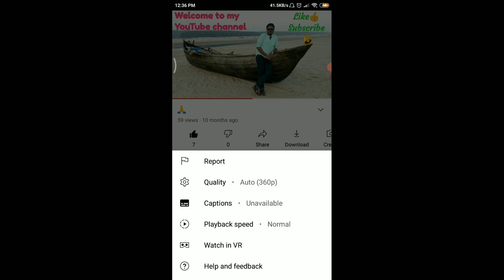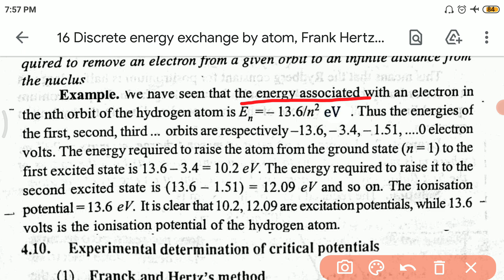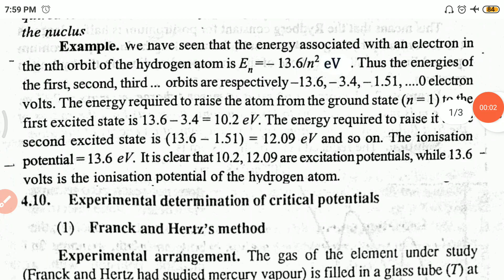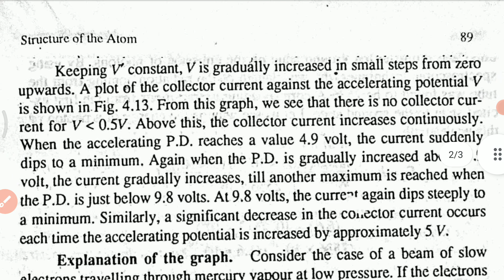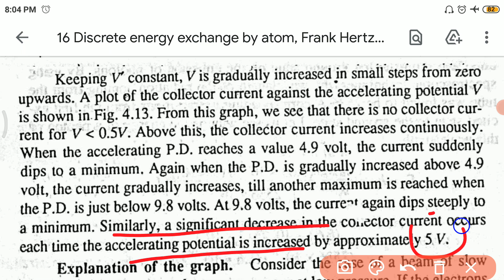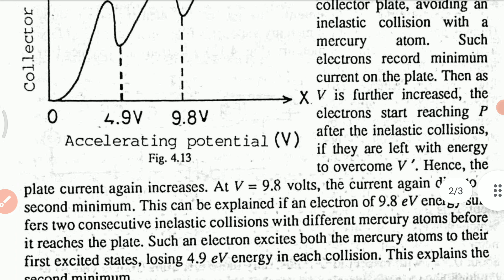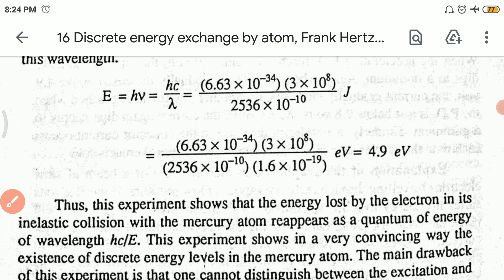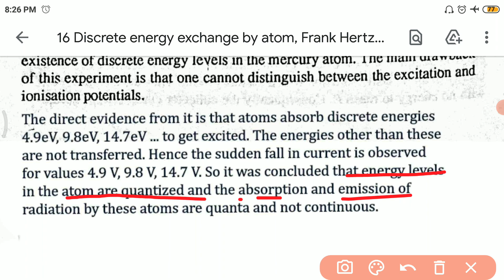Discrete energy exchange by atom, Frank-Hertz experiment (GE-2 UNIT-2 Lec-16)